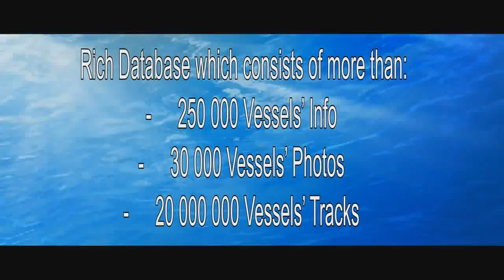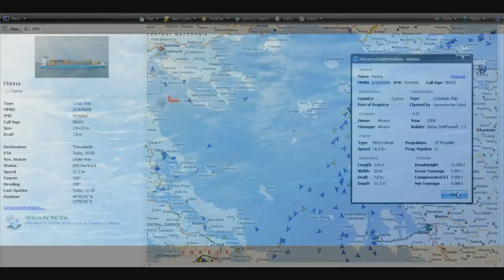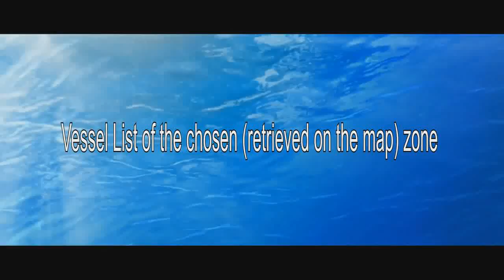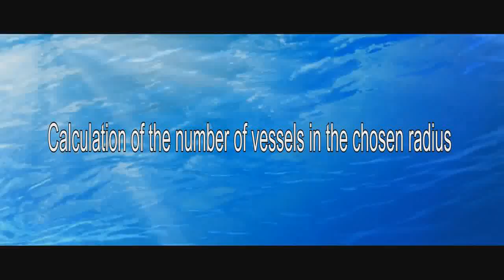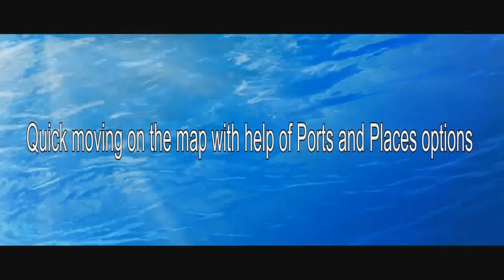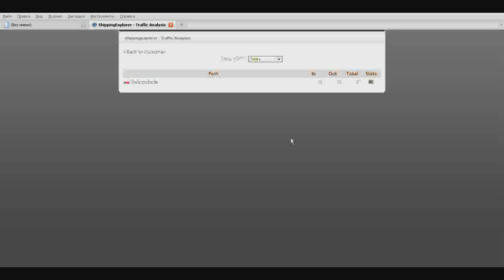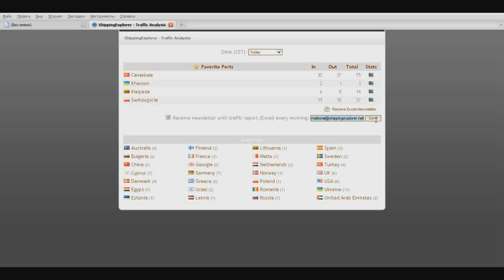ShippingExplorer Live Vessel Tracking (Ship Tracking via Automatic Identification System)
ShippingExplorer is a cost-effective software to track vessels with live data.

ShippingExplorer is taking advantage of mandatory AIS transponders to provide the Internet-based vessel tracking system.

ShippingExplorer collects live data directly from a ships AIS unit on its position, name, size, speed, course, destination etc. This data is promptly sent to a central server, where it is processed so that it can be distributed over the Internet. The softwares front-end picks up and plots the processed data on a world map allowing end-users to ascertain when and where the last transshipment has taken place.

Information displayed on the electronic chart is refreshed on an average of every 60 seconds. In addition, it is possible to pull up tabular data showing precise positions (whether berthed in port or en route on the open seas) for vessels previously registered on the database and data on all vessels in an about 200 miles radius of a port.